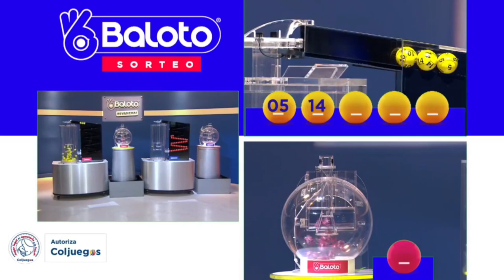BALOTO Resultado del MIÉRCOLES 25 DE MAYO de 2022 ✅🥇🔥💰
Hola buenas noches, te presentamos los resultados de las loterías y chances en Colombia, vamos con el Resultado para BALOTO Y BALOTO REVANCHA del MIÉRCOLES 25 DE MAYO de 2022.